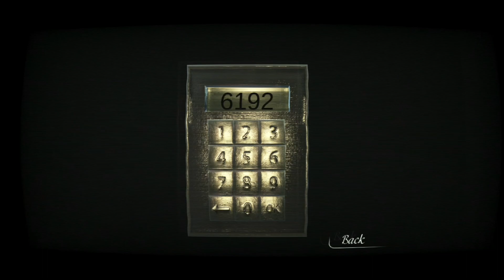Reporter scary game part 2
Reporter a scary game  part 2